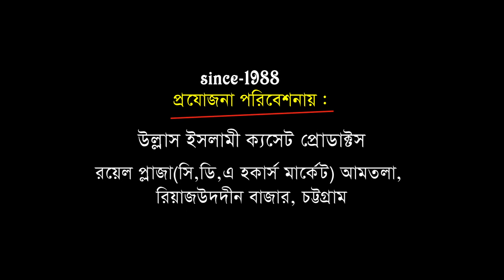মাওলা আলীর আর্তনাদ কেন | Mawlana Abu Sadek Rejvi | মাওলানা আবু ছাদেক রেজভী | Bangla Waz | Ullash Icp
Linkdin Link